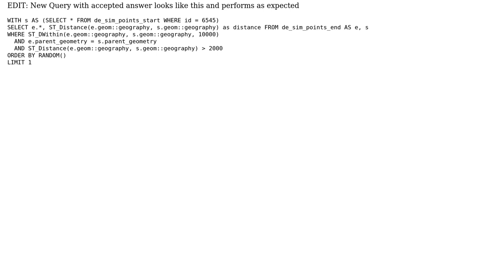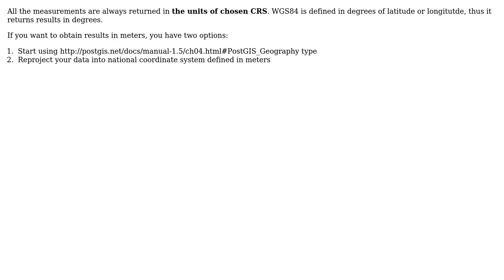GIS: Why is result of ST_Area or ST_Distance in SRID 4326 so small?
With thanks & praise to God, and with thanks to the many people who have made this project possible! | Content (except music & images) licensed under CC BY-SA | Music | Images & others | With thanks to user Michal Zimmermann user Benjamin and the Stack Exchange Network Trademarks are property of their respective owners. You are responsible for your own actions.